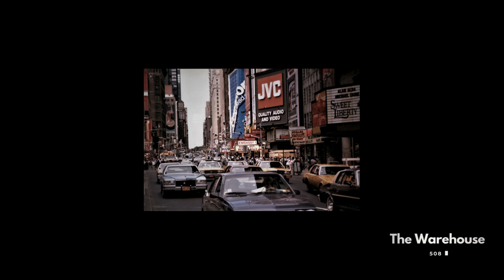Chambray x The Aston Shuffle x Liz Jai - Give It To You (Extended Mix)